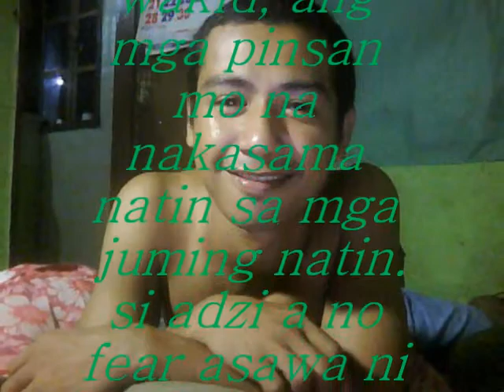out of reach